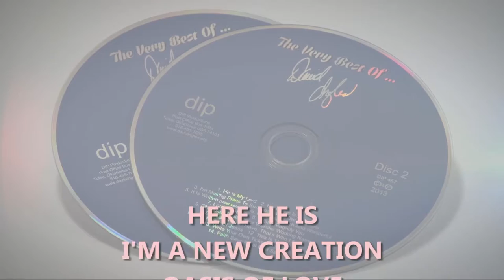David Ingles As Seen On TV 1 Minute Advertisement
The Very Best Of David Ingles.

28 of your favorite David Ingles songs together in one 2 Disc Set.